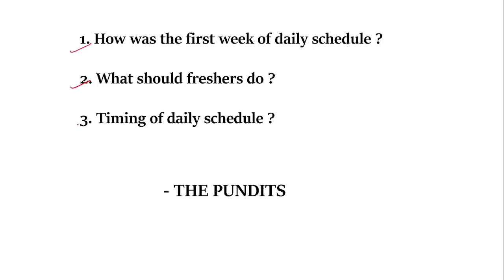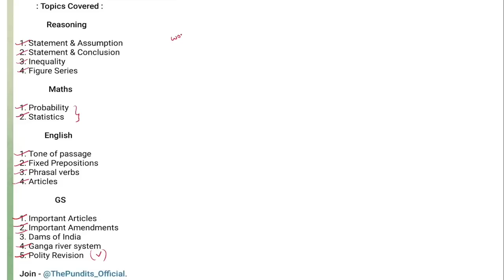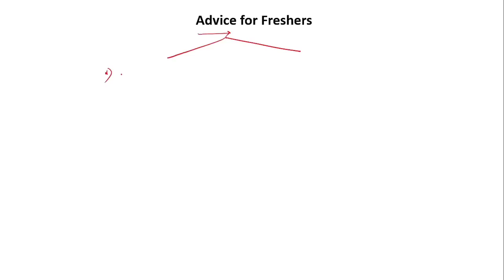Important Things about Daily Schedule